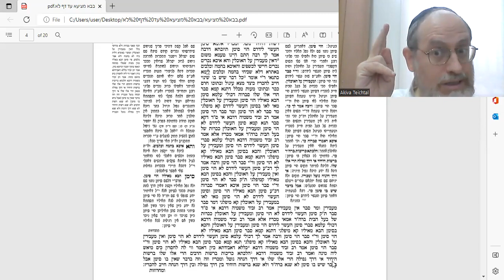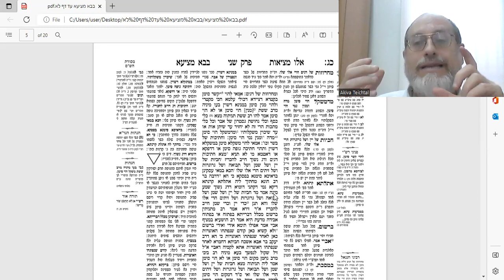Bava Metzia 23a part 2 Amud Yomi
בס"ד
Is location a siman? Is a knot that is likely to be untied a siman? In this shiur we'll learn the conclusions.
Bonus: The (real) case of the evil ruler who "lent" money to the Jewish community.
MORE:  Number of items ("there were five pieces in that bag") , size ("it was five inches long") and weight. Are all the above good  enough simanim?